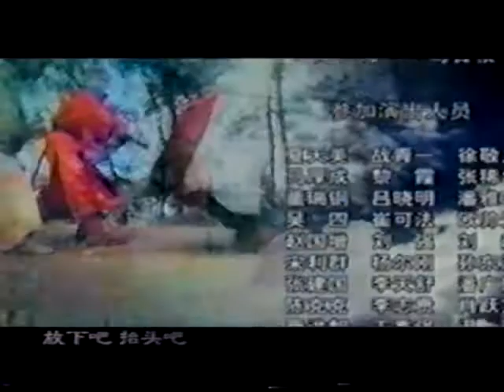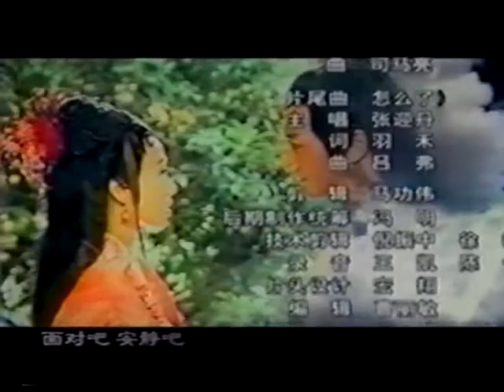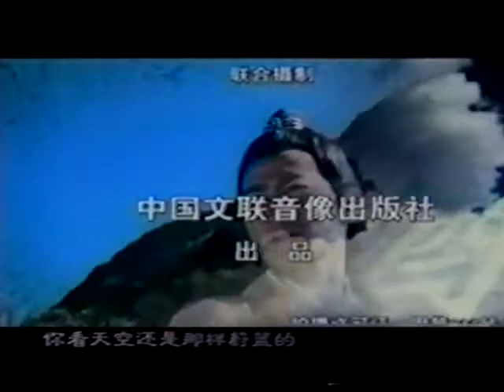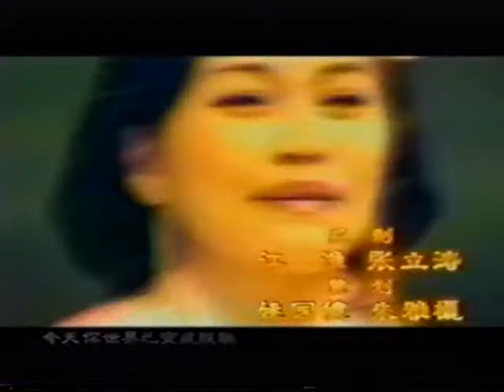NBXP26 chunk 3